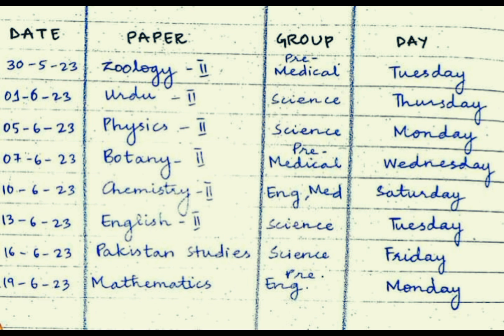Intermediate (XII) Date Sheet| Connect with Sir Awais| Best of Luck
XII Science (Pre-Engineering & Pre-Medical) date sheet has been announced today.